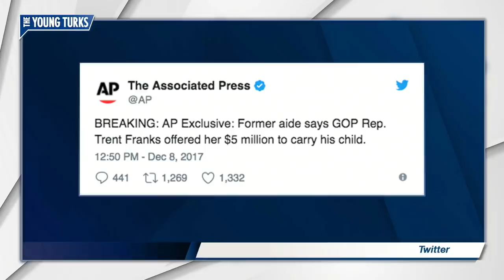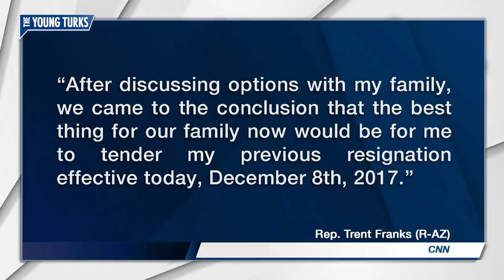The CRAZY Reason Trent Franks Resigned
Reports indicate that Trent Franks is stepping down because he offered his staffer $5million to carry his child. Cenk Uygur, Ana Kasparian, and Jimmy Dore, the hosts of The Young Turks, break it down.

“Arizona Rep. Trent Franks allegedly made unwanted advances toward female staffers in his office and retaliated against one who rebuffed him, according to House GOP sources with knowledge of a complaint against him.

The allegations, which reached Speaker Paul Ryan and top GOP leaders in recent days, led to Franks' sudden resignation this week. Franks originally announced that he would resign on Jan. 31, 2018. But just hours after POLITICO inquired about the allegations, he sped up his resignation and left office Friday.

The sources said Franks approached two female staffers about acting as a potential surrogate for him and his wife, who has struggled with fertility issues for years. But the aides were concerned that Franks was asking to have sexual relations with them. It was not clear to the women whether he was asking about impregnating the women through sexual intercourse or in vitro fertilization. Franks opposes abortion rights as well as procedures that discard embryos.”

Hosts: Cenk Uygur, Ana Kasparian, Jimmy Dore

Cast: Cenk Uygur, Ana Kasparian, Jimmy Dore